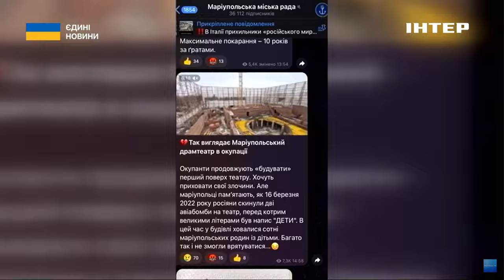Роковини удару по драмтеатру в Маріуполі: спогади режисера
Другі роковини удару по драмтеатру в Маріуполі. 16 березня 2022 року росіяни скинули на будівлю, де ховалися сотні цивільних, дві авіабомби. Скільки насправді тоді загинуло людей - невідомо. Валерія Глущенко зустрілась із колишнім режисером драмтеатру Анатолієм Левченком, який був одним зі свідків масового вбивства людей окупантами.